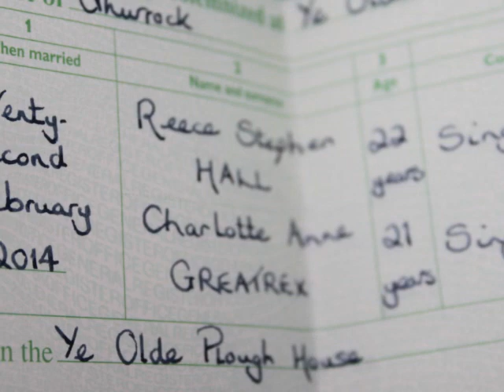Reece & Charlottes Wedding